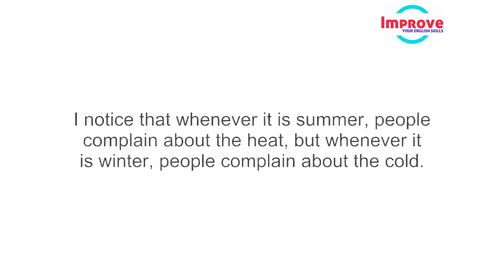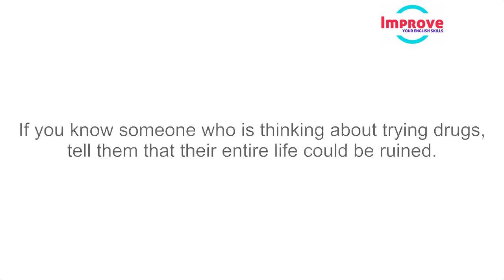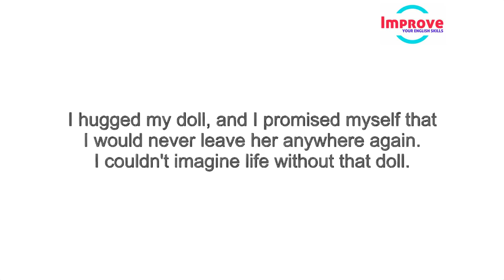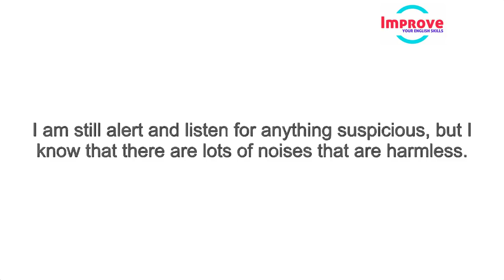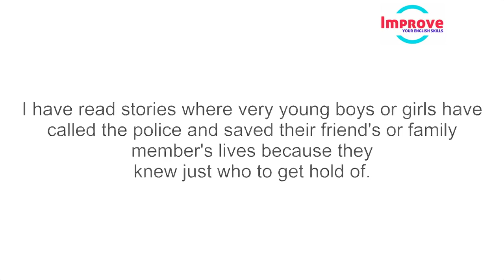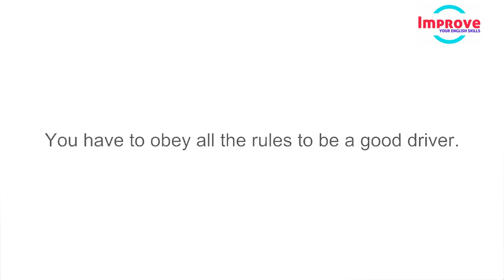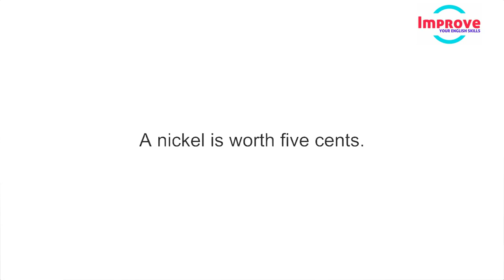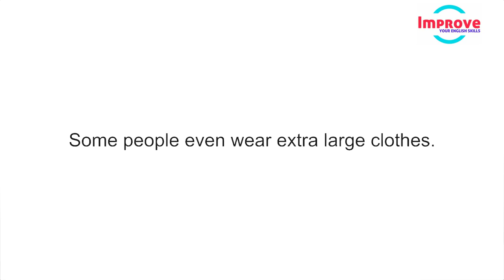Speaking and Listening Practice to Improve Your English Skills - Learn English every day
Daily English Conversations - English Practice for ALL Learners
Advanced Listening Practice || English Listening Comprehension Lesson